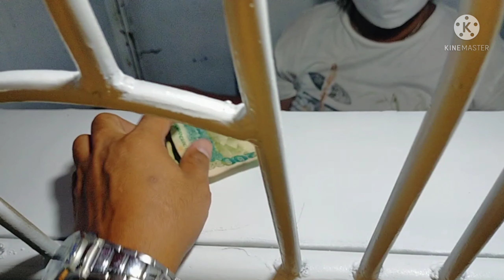CATAINGAN CARNIVAL "VIKINGS"|| (baliktad sikmura is real)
First time ko sumakay sa mga rides sa carnival at VIKINGS ang pinakauna kong nasakyan. Sobrang diko kinaya ito at muntik na ako masuka.